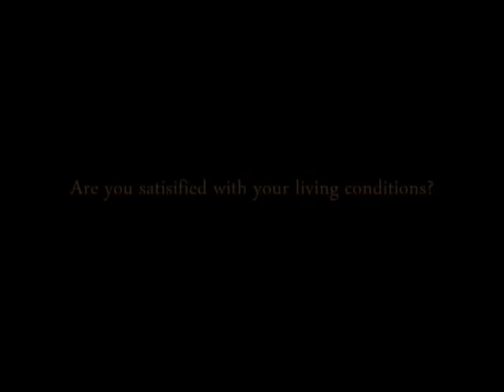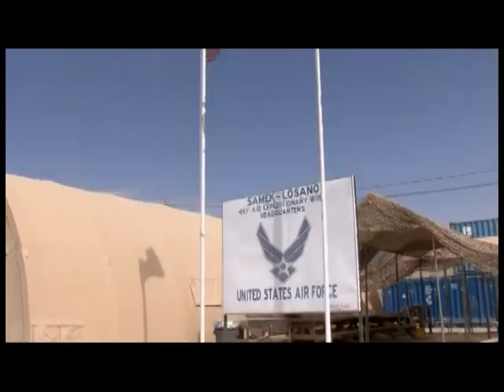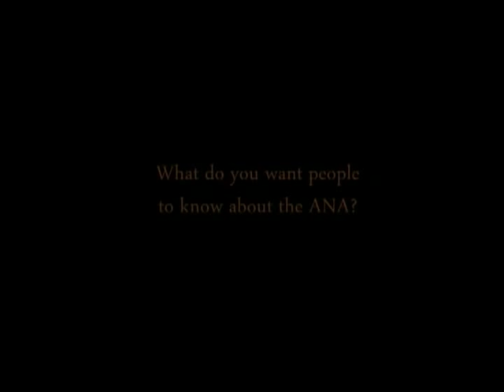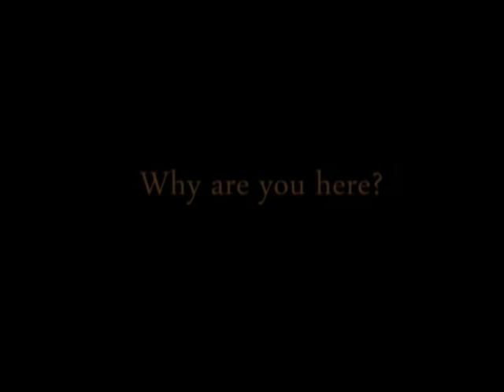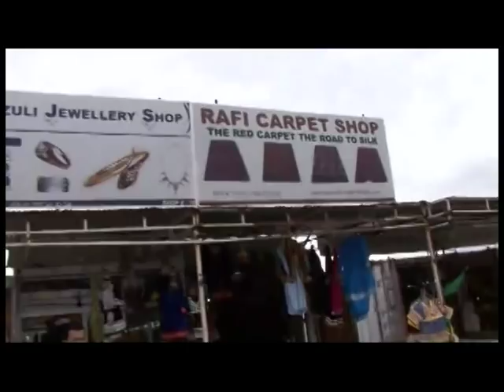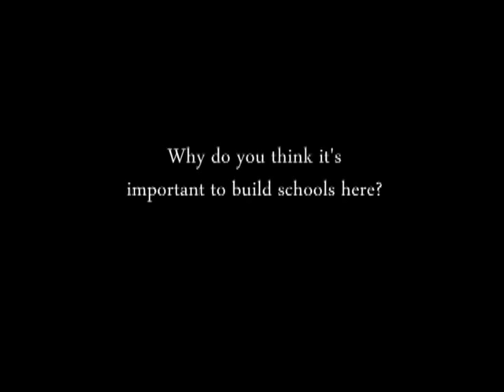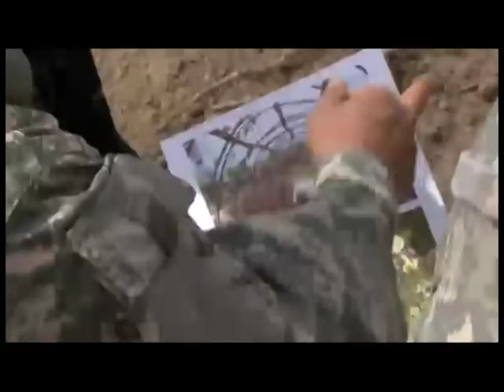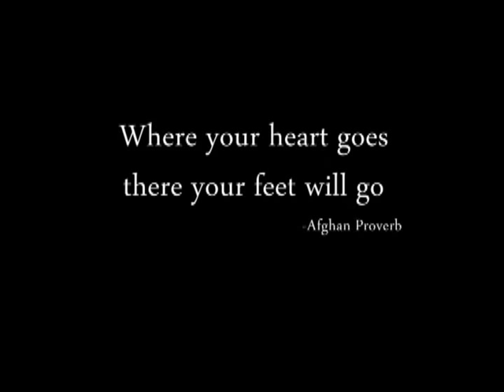30 Days Through Afghanistan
This 2010 documentary covers an ambitious informative project to traverse Afghanistan in one month by two military journalists, U.S. Air Force Tech. Sgts. Ken Raimondi and Nathan Gallahan, who came up with the idea and personally video recapped their daily experiences over 30 days that concluded on March 15, 2010. Both were based at NATO International Security Assistance Force Joint Command in Kabul. (The blog by Tech. Sgts. Ken Raimondi and Nathan Gallahan refer to during the video was being updated in association with the daily filming.)

Video segments produced by USAF Tech. Sgts. Ken Raimondi and Nathan Gallahan

Note: Ads associated with this video are due to the use of one or more 3rd party music/sound tracks with no revenues earned by the video's producer or USA Patriotism!

Video edited and compilation by

USA Patriotism!